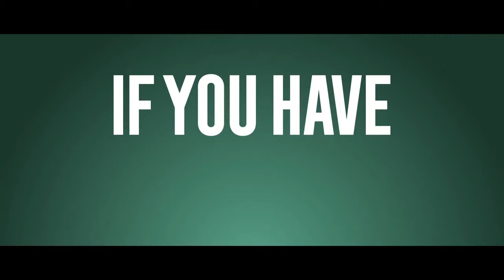PALM ROYALE Trailer SUBTITULADO [HD] AppleTV+ / Kristen Wiig, Ricky Martin, Laura Dern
Únete al canal para recibir notificaciones de los próximos vídeos. SINOPSIS:- Estás formalmente invitado a entrar en el club más exclusivo de Palm Beach. Protagonizada por Kristen Wiig, Ricky Martin, Josh Lucas, Leslie Bibb, Amber Chardae Robinson y Kaia Gerber con Laura Dern y Allison Janney. Además, las estrellas invitadas especiales Carol Burnett y Bruce Dern: Palm Royale se estrena el 20 de marzo

PALM ROYALE (2024) Trailer SUBTITULADO
PALM ROYALE (2024) Trailer SUBTITULADO EN ESPAÑOL